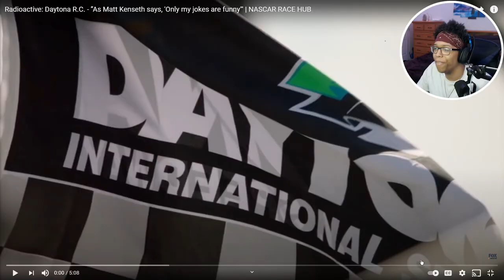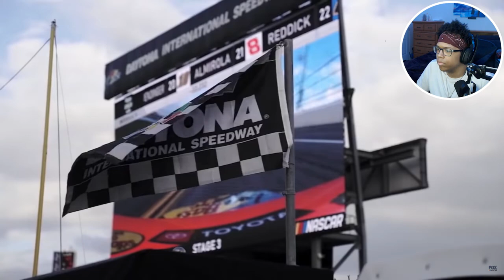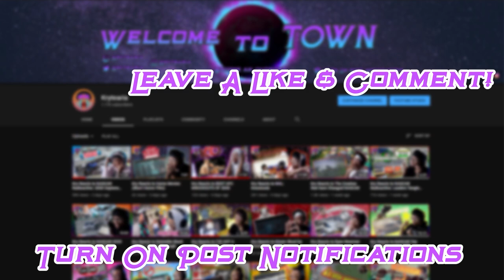Kry Reacts to Radioactive: Daytona R.C. - ”As Matt Kenseth says, 'Only my jokes are funny'"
Congratulations to Christopher Bell on his victory at the Daytona Road Course last week. The race was really entertaining and and the radioactive made it even better. Cant wait for the next NASCAR livestream what about you? I hope you enjoyed the reaction! :)